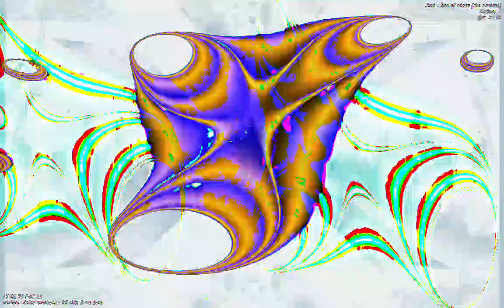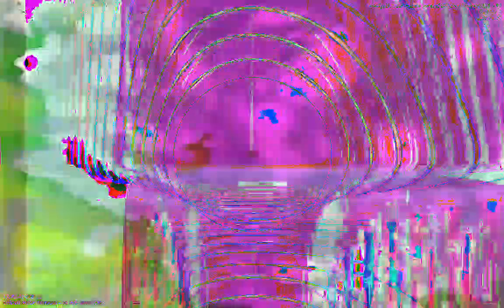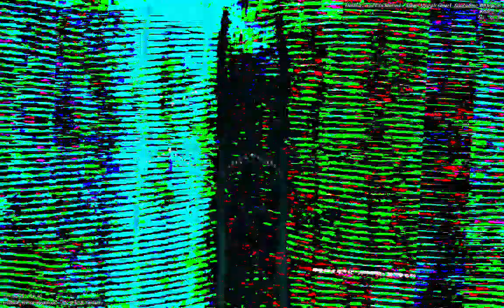[EPILEPSY WARNING] Movie 23 01 13 03h08m55s *Photosensitivity Warning*